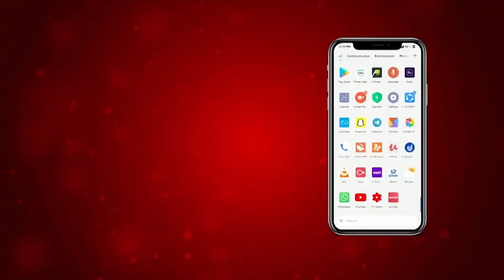Canada ’ਚ ਨਰਸ ਨੂੰ ਛੱਡਣਾ ਪਿਆ ਕਿਰਾਏ ਦਾ ਮਕਾਨ, ਹੁਣ Long-term care home ਨੂੰ ਬਣਾਇਆ ਸਹਾਰਾ